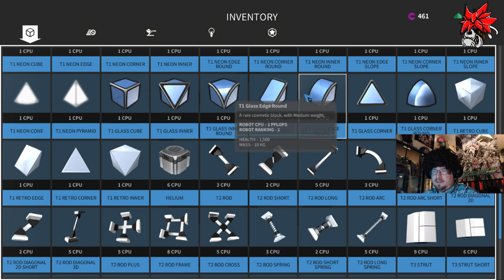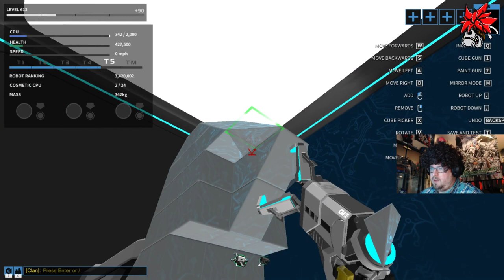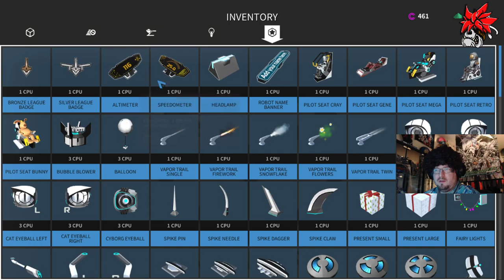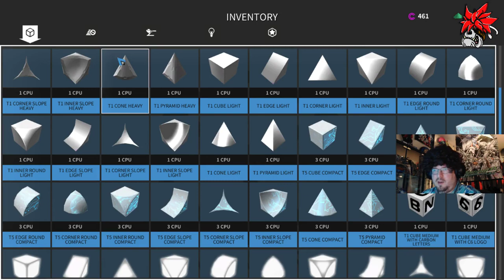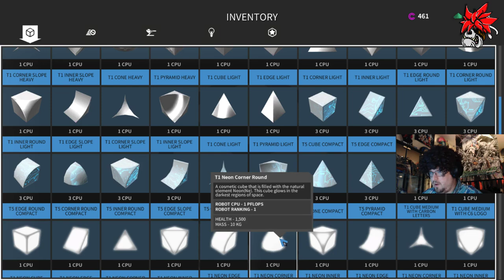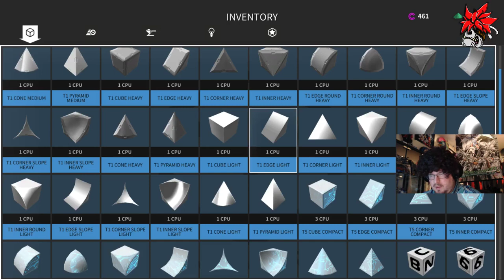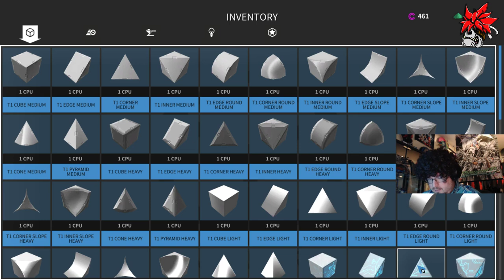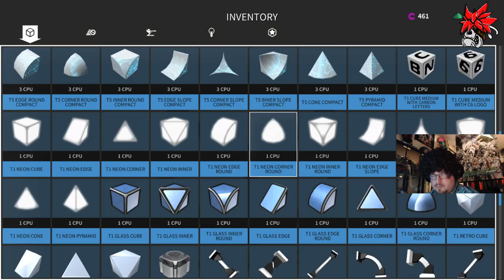ROBOCRAFT | The Joy of Robo Building with Madog: Biker Mice from Mars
Join Madog in each new Joy Of Robo Building to see the finer points of Robocraft builds, balances, & assemblies. Remember, there are no accidents. Just happy little bots.

Hello, I'm Madogcotk, a member of the Slackers Undercover Team on Dlive, Twitch & YouTube. I love video games, paintballing, riding atv's, and cruising down San Antonio hwy's with my car club buddies. Don't forget to check our content on our channels.

Slackers Undercover -  bringing you gaming videos, fun streams, and hilarious co-ops!
You're welcome to join in if we've got space, if not, sit back, relax, and enjoy the show!
Rumor has it, that LIKE button hasn't been working..

►SUPPORT!

►GAME INFO
Name: Robocraft
Developer: Freejam Games
Publisher: Freejam Games
Platforms: PC, Steam Machine
Release Date: August 24, 2017